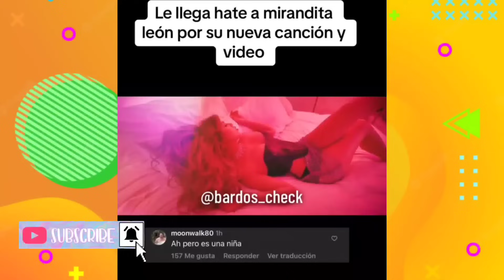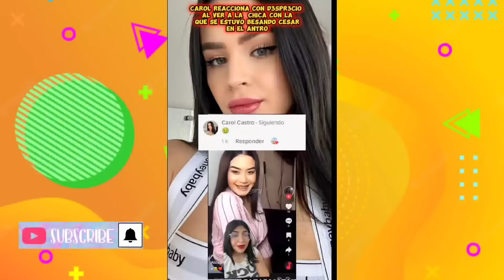DOMELIPA Y IAN LUCAS MAS QUE AMIGOS | MIRANDITA HACE CONTENIDO PARA 4 DUL TOS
MIS CHIQUITAS Y CHIQUITOS PRESIOSOS ☺️💐 hoy tenemos noticias de Iamferv (Katteyes), domelipa, kunno , ignacia y mas!

EXISTE BARBIE DOMELIPA? | SE BURLAN DE LAS EXTENCIONES DE NIKKI?
IAMFERV LA VAMPIRA ? | NICOLLE PANZONA? | MIRANDITA BORRA A MADO
IAMFERV AL NATURAL ? | DOMELIPA SIN BRIANDA Y KUNNO | ROD VUELVE A CAROL
3IAMFERV MUESTRA TODO | DOMELIPA ESTA CON IAN Y SU NOVIO LA ENGAÑA
IAMFERV Y MAX ESTAN CONECTADOS ? | NIKKI CONTROLA A augusto
IAMFERV Y DOMELIPA IGUALES ? | IAMFER TIENE UN DEJA VU CON MAX | YERI QUIERE VOLVER CON AARON